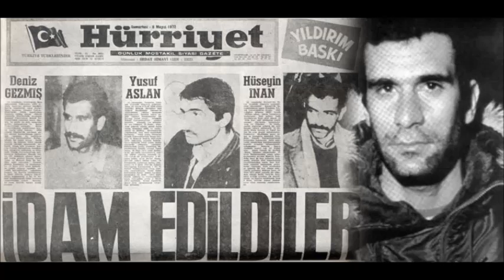ÖLÜM YOLU ( şiir dinle , şiir video , klip izle , edebiyat , sesli kitap ) YİTİP GİDENLER 30/51